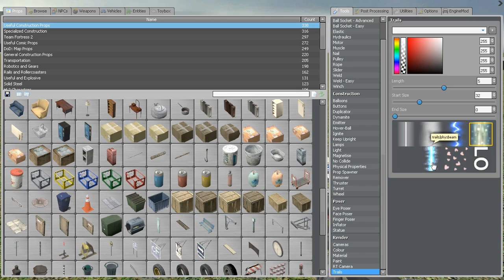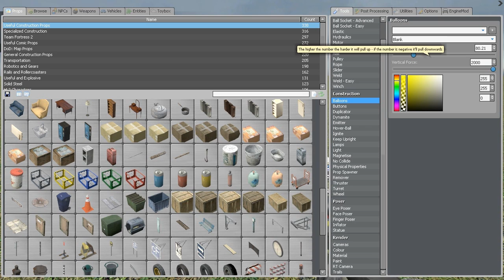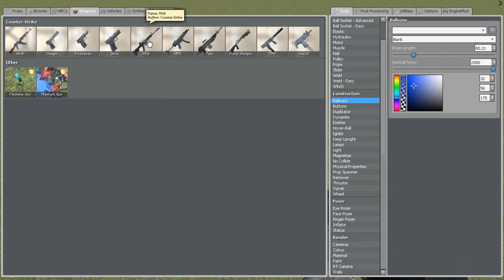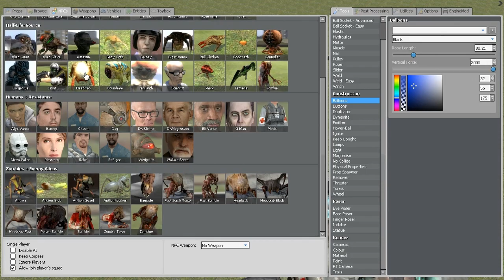Garry´s Mod - "Como criar Fogos de Artíficio / Minhas invenções"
Bom pessoal, esta é a 1° que trago o Garry´s Mod aqui para vocês, ensinando como criar alguns "Fogos de Artifício". Ele é um jogo bem divertido, mas como eu disse, é preciso ter paciência para aprender a mexer e inventar coisas nele, entretanto o jogo acaba por ser bem diversificado!!

Adicionar aos favoritos

E deixar a tua avaliação e feedback sobre o vídeo

Um abraçç e até a próx